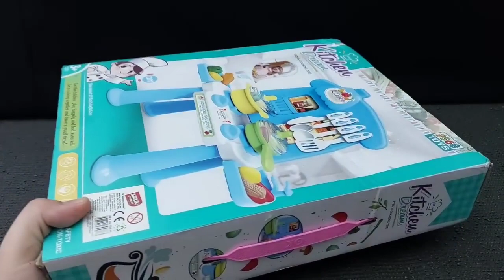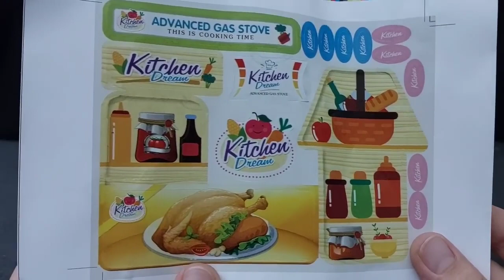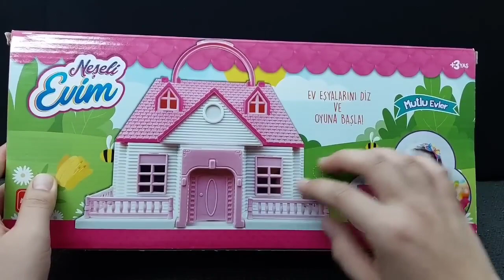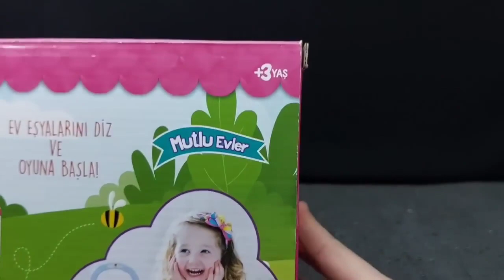4 minutes satisfying unboxing with modern barbie doll kitchen toys | Hella kitty toys | ASMR